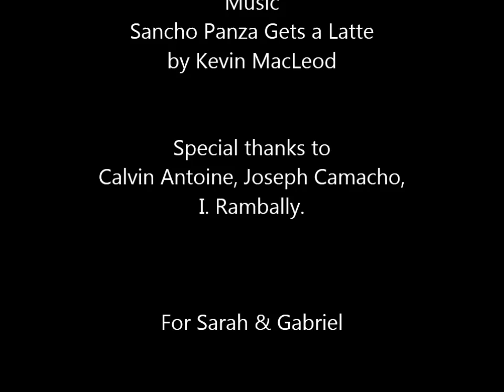Maracas Falls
Maracas is a captivating waterfall. The water seems to descend in slow motion. This mesmerizing ballet silences the turbulent soul and when you leave, you are more alive than you've ever been.